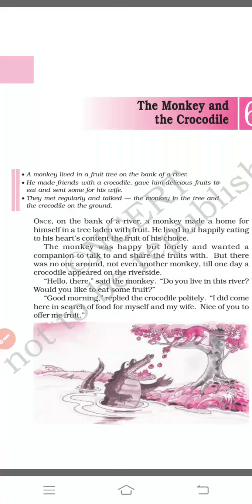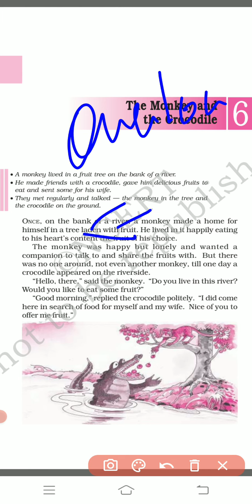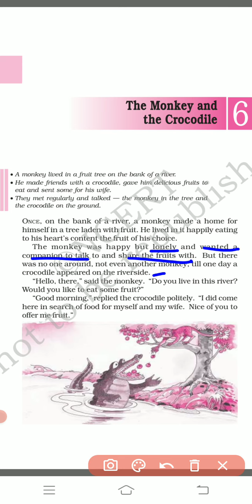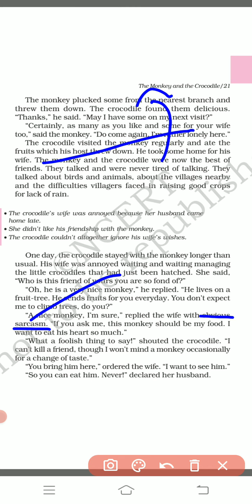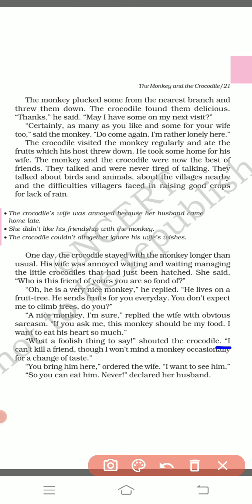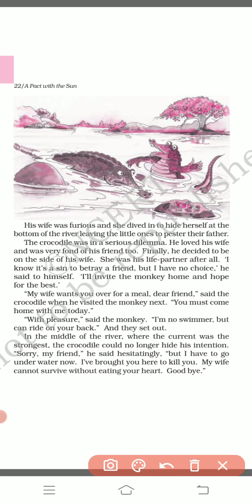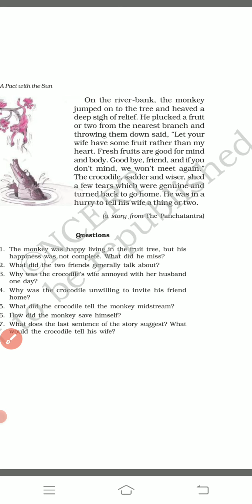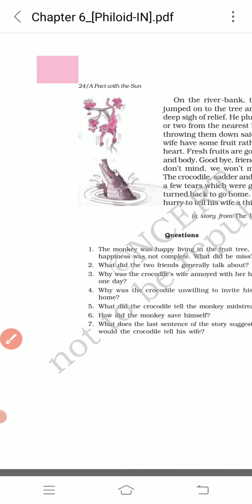The Monkey and the Crocodile | Chapter 6 | Class 6 English | A Pact with the Sun | Explain in Hindi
The Monkey and the crocodile class 6 English chapter 6 a pact with the Sun full explanation in Hindi.

Class 6 English chapter 6, a pact with the Sun, class 6 English ncert, easy explanation, summary, full lecture, in Hindi.